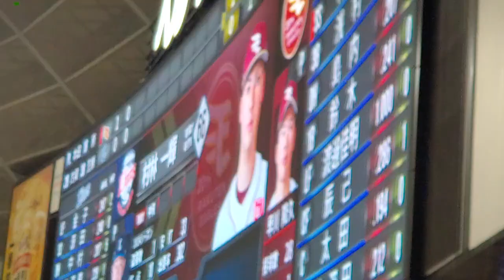20240510 ｼｮｰﾄに定着！ｲﾂｷ♪【村林一輝 応援歌】 3回表 東北楽天ｺﾞｰﾙﾃﾞﾝｲｰｸﾞﾙｽ@ﾍﾞﾙｰﾅﾄﾞｰﾑ･外野ﾗｲﾄ 西武ﾄﾞｰﾑ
冴える 一振りと　華麗なる 守備は　輝く君の 軌跡　終わりなき 道　【(太鼓) むらーばやっし！オー (村林)一輝！】